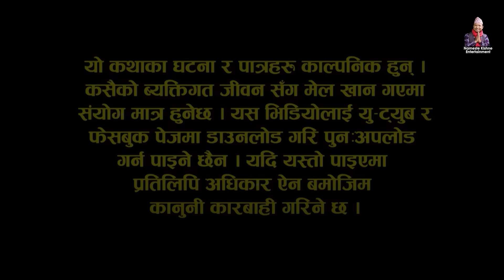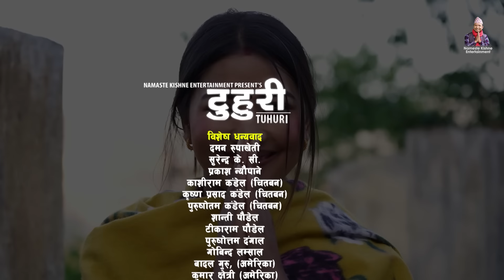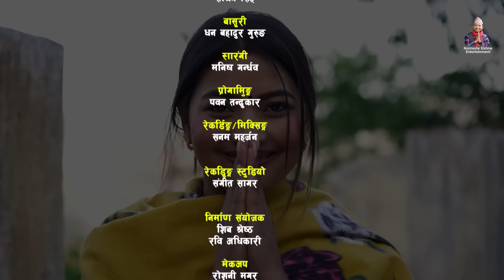टुहुरी | TUHURI |टुहुरीलाई अस्मिताको साथ |EP 79 ft. Alina Rayamajhi, Namaste Kishne | 23 Feb 2023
Namaste Kishne Entertainment Presents  :-  नमस्ते। रुढिबादी अन्धबिश्वाासले गालेकाे समाजमा मैन बत्तिकाे रुपमा प्रस्तुत गर्न खाेजिएकाे छ, यस सिरियल टुहुरीमा । जन्मिदै आमा गुमाउनुकाे पिडा त छदै छ, अलच्छिनी, आमा टाेकुवाइ जस्ता बिल्ला भिरेर सबैकाे नजरमा घृणित भएर बाच्नुकाे  पिडा भाेगेकी एक निर्दाेश नारीकाे कथा हाे " टुहुरी "

► Cast : Alina Rayamajhi, Bishnu Sapkota, Kabita Sharma, Binod Shrestha, Shyam Rai, Manju Shrestha, Bimala Giri, Sunita Shrestha, Laxmi Shrestha, Anumati Nepali, Shiva Sharma, Jayaram Dhungana, Barsha Bhandara, Yadunath Dhital, Khem Khanal, Sandhya KhadKa, Prem Khatiwoda (B2), Shiva Shrestha, Gyamjo Lama, Anita Kuikel, Rabi Adhikari, Salina Luitel, Bhumika Dahal, Anu Chhetri, Menuka Phuyal, Aakrisha dahal

► Management:  Rabi Adhikari
► Production Controller: Shiva Shrestha,
► Publicity Design: REGENTdotNET
► Camera : Binod Puri
► MUA: Roshni Magar
► VE/CG : RaaZ Karki
► Screenplay/Dialogue: Shiva Sharma
► Co. Producer : Deepa Parajuli (Kandel), Siddika Kandel
► Chief.Ad : Khem Nath Khanal
► Ass.Dir : Shiva Shrestha, Rabi Adhikari
► Producer : Sunita Shrestha
► Direction: Manju Shrestha